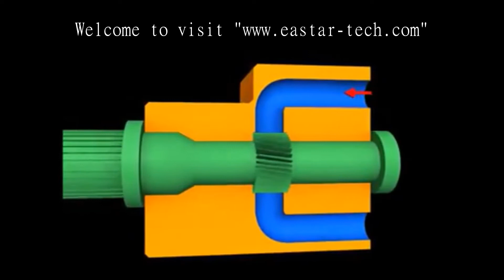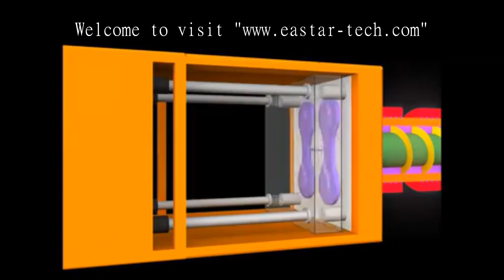Plastic Injection Molding Process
We are proud to be a Chinese plastic injection moulding manufacturer with over 20 years’ experience in the plastic injection molds industry! We are always on the lookout for new challenges, if you have an existing project or you are just starting out, our sales team are here to help.